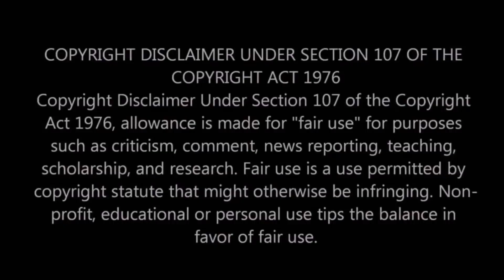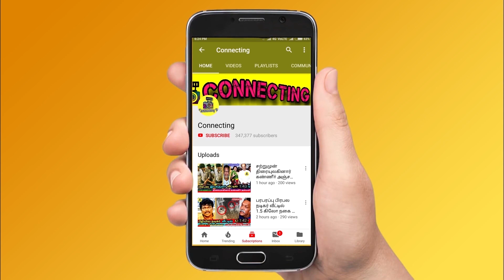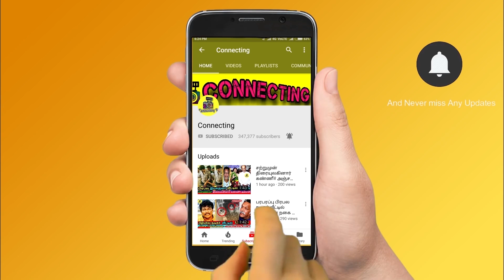Balaji Murugadoss ஒரு பொறுக்கி ! ரவுண்டு கட்டும் Anitha Ramya Pandian ! Bigg Boss Ultimate ! STR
Balaji Murugadoss ஒரு பொறுக்கி ! ரவுண்டு கட்டும் Anitha Ramya Pandian ! Bigg Boss Ultimate ! STR ! Simbu ! Promo ! Live Hotstar ! BB Ultimate | 17th March 2022 - Promo 1 | BB Ultimate | 17th March 2022 - Promo 2 | BB Ultimate | 17th  March 2022 - Promo 3 | Bigg Boss Ultimate Day 5  – Promo | Bigg Boss Ultimate 24x7 | Bigg Boss Ultimate live streaming | BB Ultimate | BB Ultimate 24x7 | BB Ultimate | Bigg Boss ultimate voting result today ! balaji murugadoss kurumpadam ! Balaji kurumpadam ! Balaji fight with niroop and suruthi ! Simbu gave red card to balaji ! Balaji simbu kurumpadam ! Balaji kurumpadam by simbu ! Simbu praise balaji for his talkings with thamarai and julie ! Simbu angry on balaji and anitha ! Simbu latest about bigg boss ultimate ! balaji sad in the night after anitha and niroop fight ! Balaji feeling down after anitha and niroop fight ! Balaji vs anitha ! Balaji vs niroop ! Balaji vs suruthi ! Balaji vs thamarai ! Balaji vs Julie

Bigg Boss Ultimate : This week luxury budget task started with egg task

Egg task as luxury budget task and housemates fight each other to collect eggs

Fight between julie and niroop in egg task

clast between niroop and julie in egg task

Bigg Boss Ultimate Tamil  – KPY Sathish is getting very low votes and he got chances to evicted from Bigg Boss Ultimate Tamil  this week

Bigg Boss Ultimate Tamil  -  8th  week eviction process is ongoing and everyone expects KPY Sathish to be evicted from Bigg boss ultimate house

Bigg Boss Ultimate Tamil  8th week elimination process - all expecting KPY Sathish  will be eliminated this week as she got least votes this week

This week Nomination : Thamarai , Julie , KPY Sathish , Niroop , Suruthi , Anitha
Thamarai  will be saved first as he got 1st place in voting ! Julie is in the second place | Anitha is in 3rd Place ! Suruthi  in 4th place

KPY Sathish is getting very low votes since the nomination process so probably she would be eliminated this week